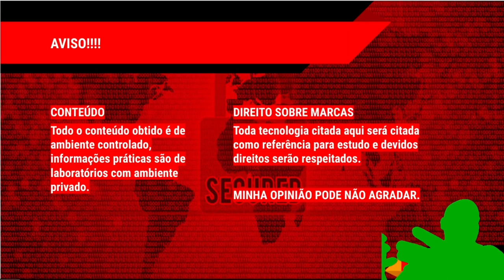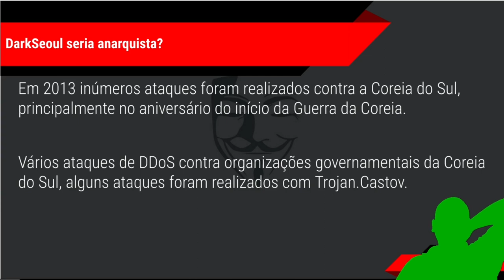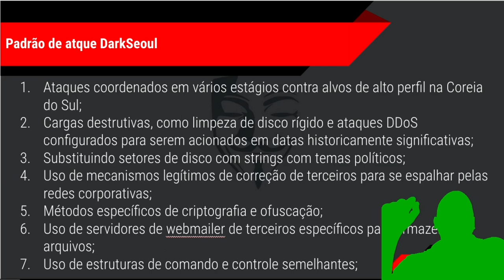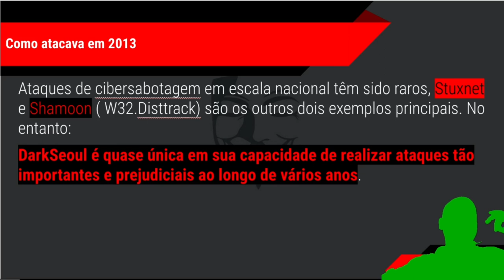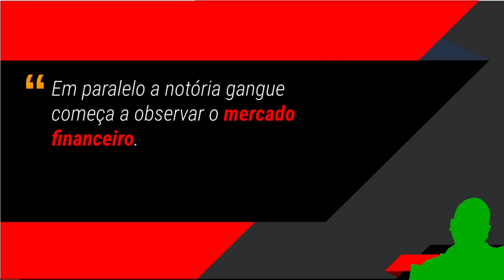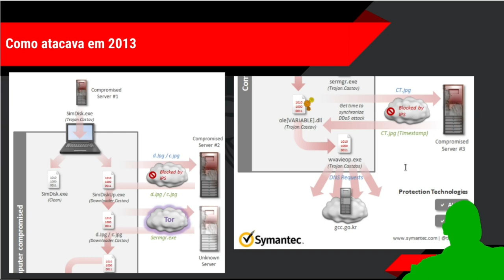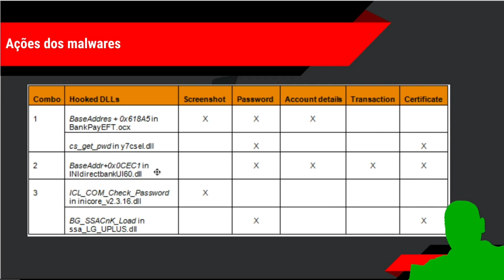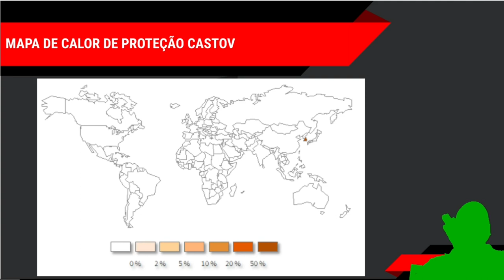LAZARUS Provando o gostinho do mercado Financeiro em 2013